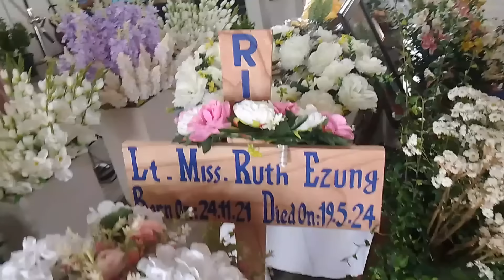TESTIMONY OF LATE RUTH GIVING BY HER LOVELY MUM